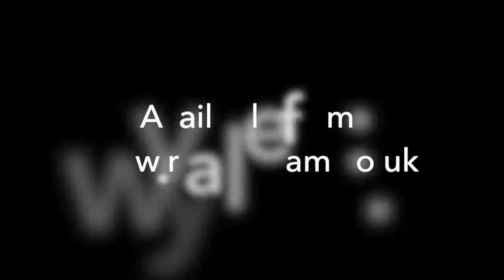Bach - Invention No. 4 - Trumpet and Trombone Duet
Composer: Various Baroque
Price: £15
Grade: 5-8+
Instrumentation: Bb Trumpet and Trombone

This collection of 21 duets for Trumpet and Trombone is adapted from many various works of the Baroque masters. Including the composers Bach, Corelli, Handel, Purcell and Telemann, the movements have incredible variety both musically and technically. I wrote the collection after often finding myself with spare time with trombonists so that we could play together, just like I would with another trumpet player during residential courses, tacet pieces and teaching days. Having enjoyed the Baroque trumpet duets by Sachs and Alessi, this seemed like a good place to begin! Many of the pieces are also suitable to play with students upwards of Grade 5 ability.

Recording April 2020, Douglas Coleman and Ryan Linham